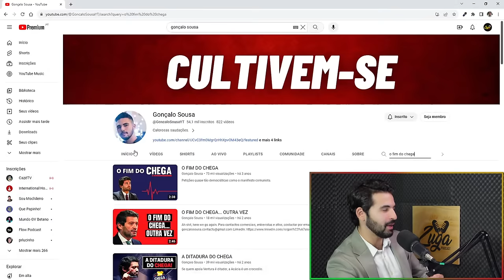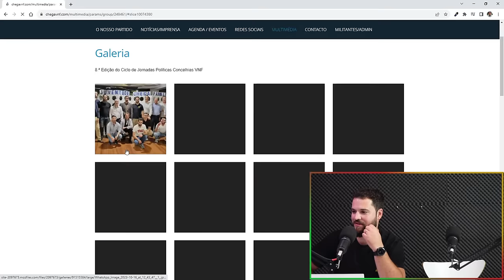EM DIRETO Gonçalo Sousa em exclusivo no ZugaTv!!! | Zuga Podcast #98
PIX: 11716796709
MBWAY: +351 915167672